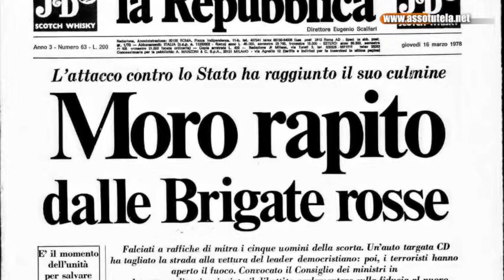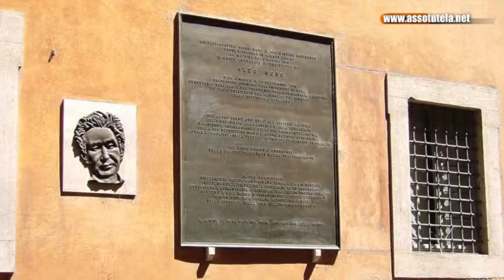AssoTutela - Caso Moro